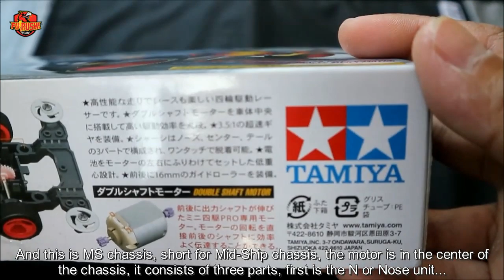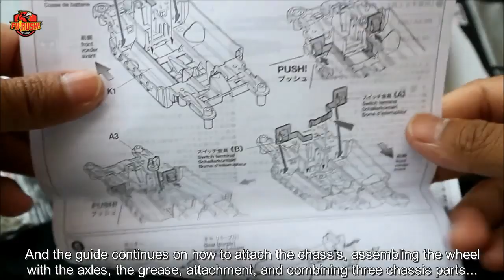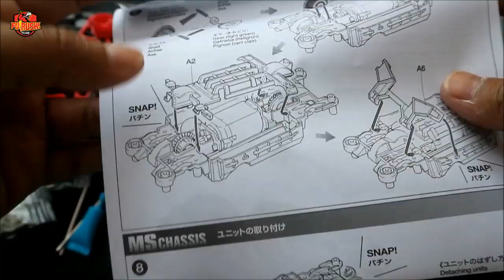ミニ四駆 REVIEW Tridagger XX (MS Chassis Unboxing & Building)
BELI PART DAN KIT TAMIYA MURAH (PILIHAN ORI DAN REPLIKA):
JAKARTA dsk:
SURABAYA dsk:
KEDIRI AULDEY MINI 4WD:
Review dan rakit kit MS Chassis Tridagger XX, sekalian nanti akan kita tes setelah kit selesai di build, dan pada video berikutnya lebih seru lagi karena kit akan diadu oleh Tridagger X (Super-2 Chassis). (Reviewing and building MS Chassis kit Tridagger XX, also did some quick run at the end of the video, for more better run watch next video for the battle between this kit against Tridagger X (Super-2 Chassis).

2. BELI TAMIYA MINI 4WD MURAH! HANYA DI LAZADA

4. MURAH, charger, beterai, chassis, dan perlengkapan / keperluan race lainnya